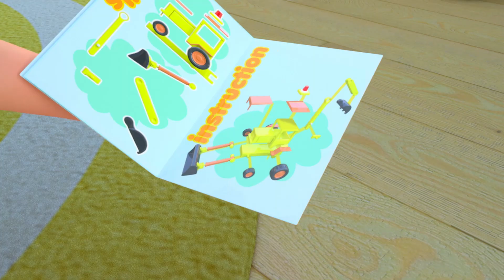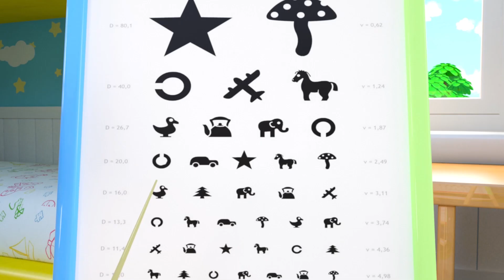Wheels on the Bus - Baby songs - Nursery Rhymes & Kids Songs